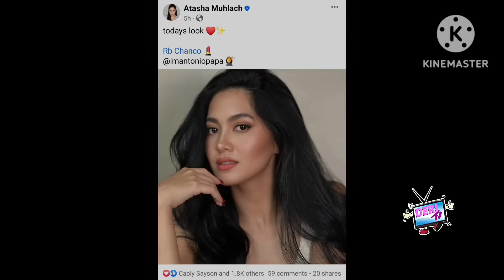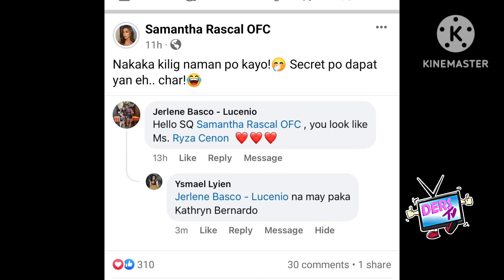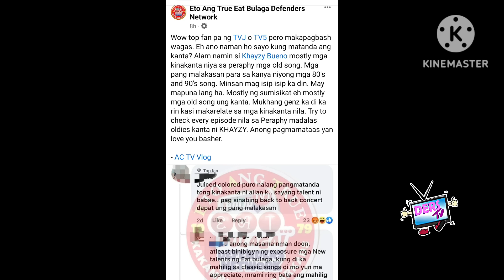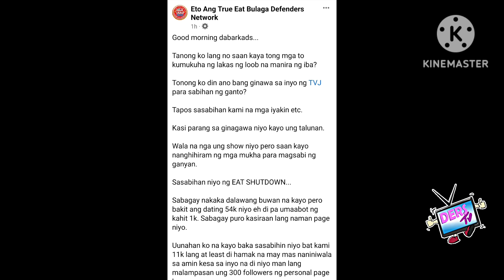MATINDI ITO❗SHUTDOWN 1NOON-TIME PINALAWIG❗NEW BILYONARYONG ENDORSEMENT❗DUMAG-DAG❓BOSING NAGULANTANG❗